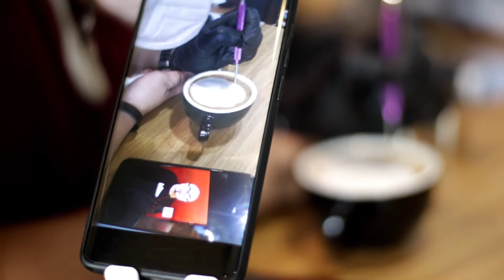Latte Art at Hobby Hive Café UNBOX Greenhills